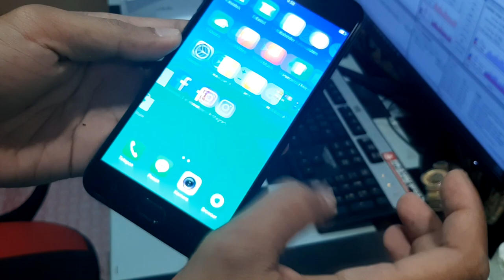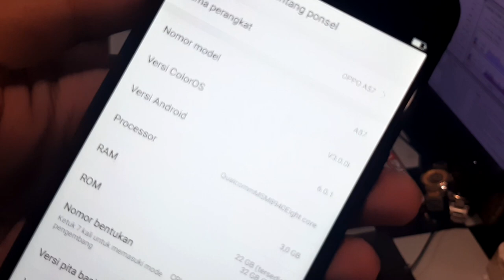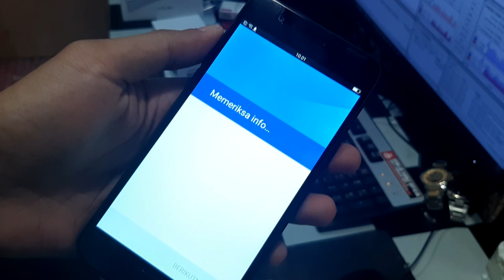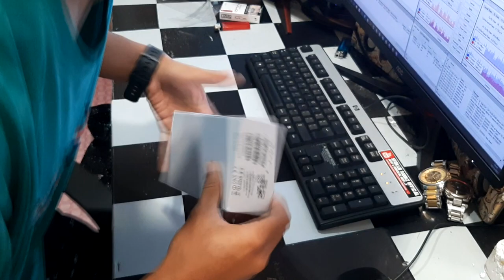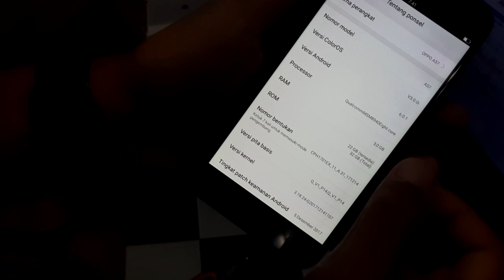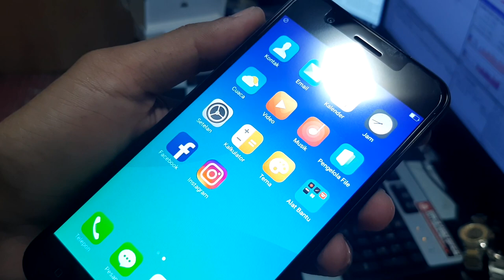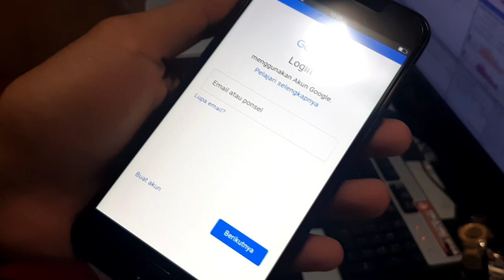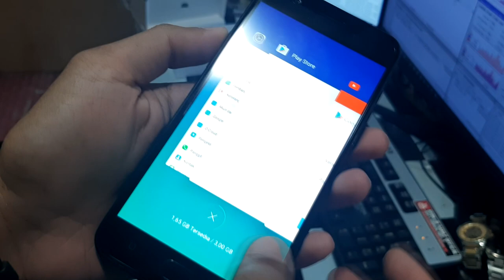1 JUTAAN DAPET 2 HP, KAYA APA YA BARANGNYA..? DI LUAR DUGAAN TERNYATA...!! [UNBOXING]